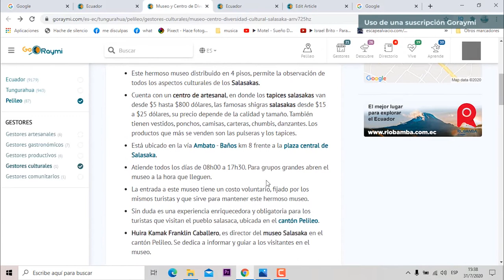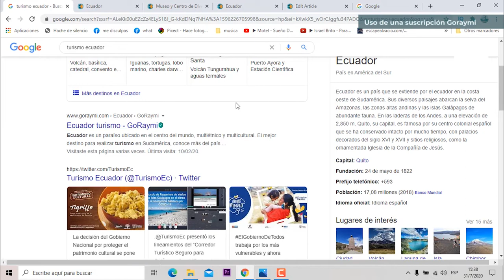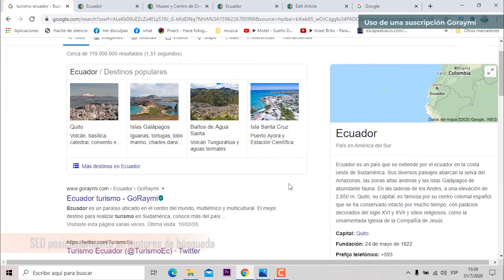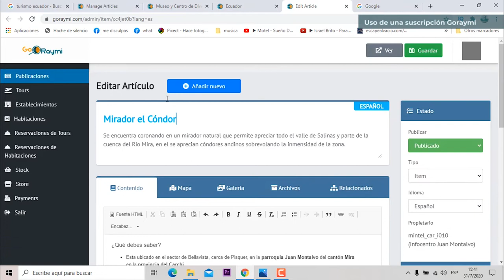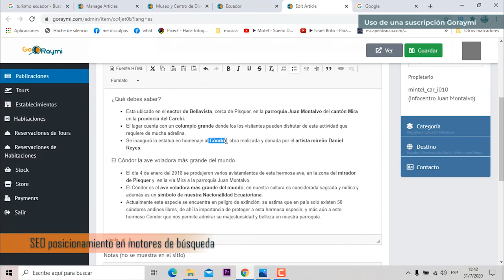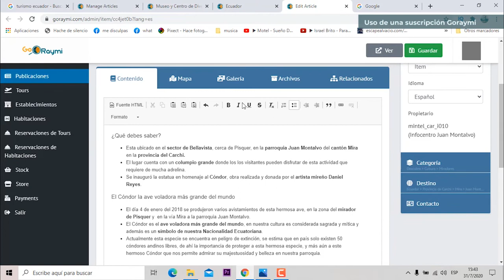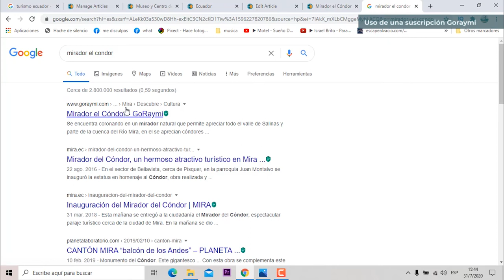SEO posicionamiento en motores de búsqueda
En este tutorial aprenderemos como posicionar nuestro contenido en los diferentes motores de búsqueda, y permitir que nuestra página sea la más visitada.